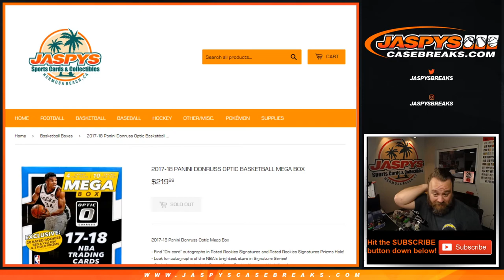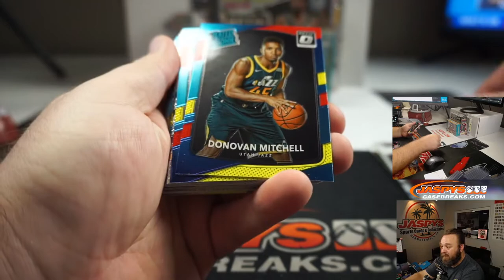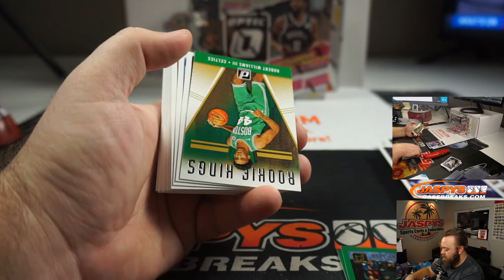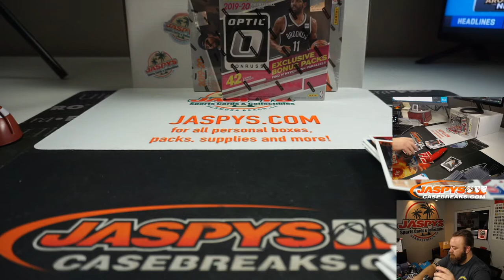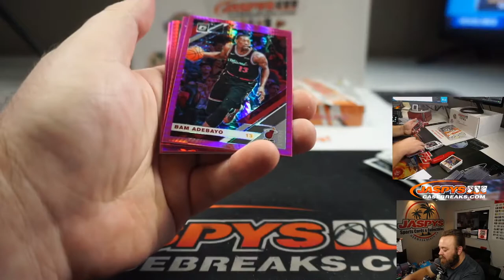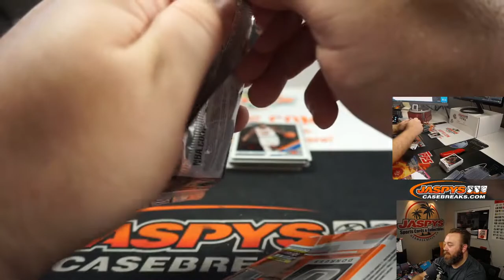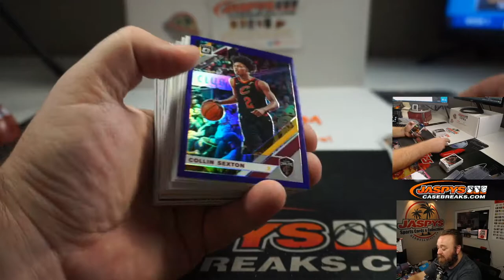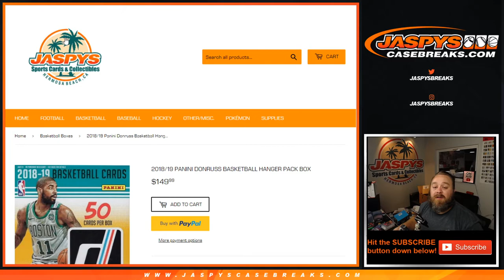F 8/21 - PERSONAL BREAK FOR FAYAZ A - 17-18 OPTIC MEGA/18-19 DONRUSS HANGER/19-20 OPTIC MEGA&RETAIL